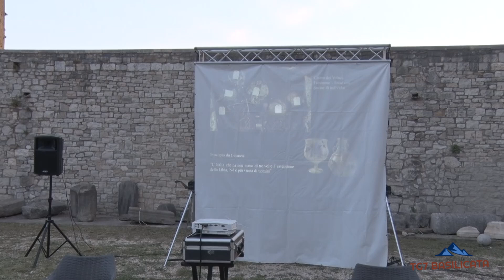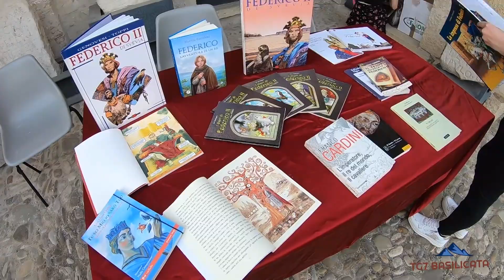TG7 Basilicata Venosa. Successo delle Giornate Europee del Patrimonio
Giornate Europee del Patrimonio 2021 a Venosa.